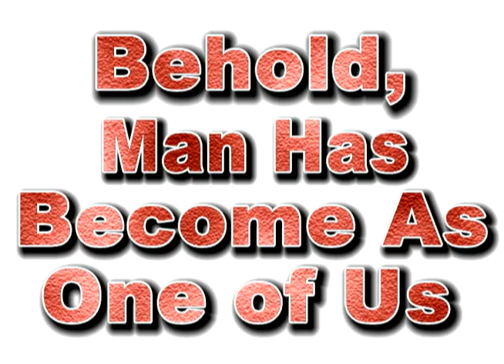God Sent Comforter Tells How Man has become as one of us part 1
The God's Prophet   Holy Apostle Chief High Priest tazadaqyah